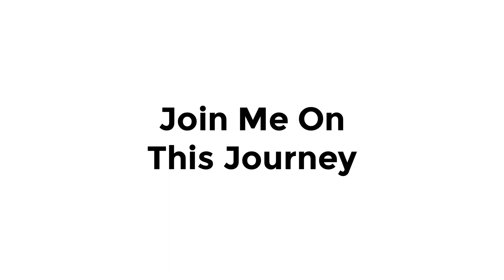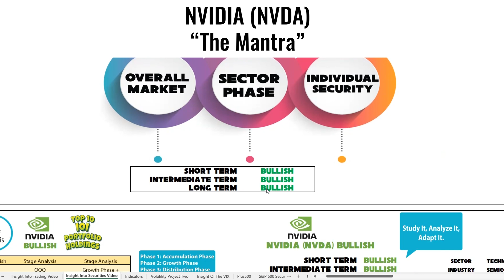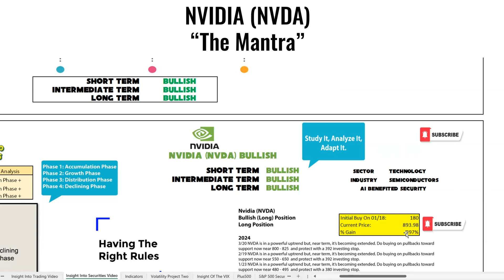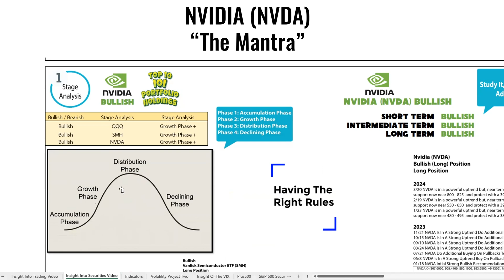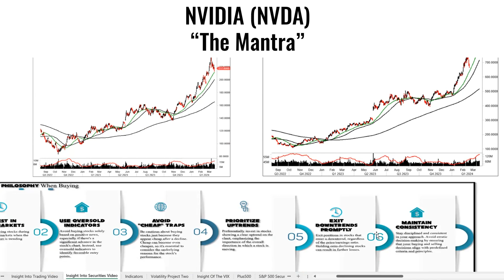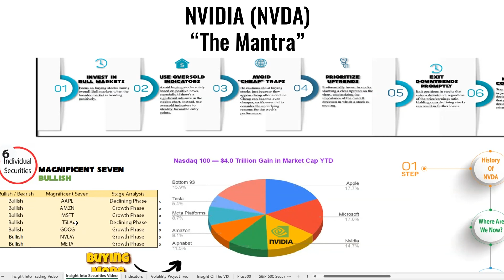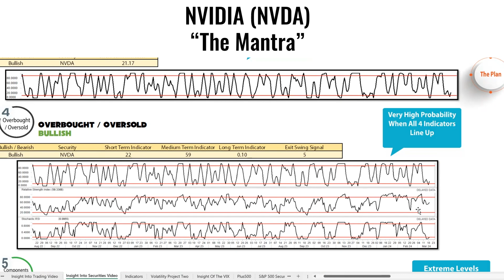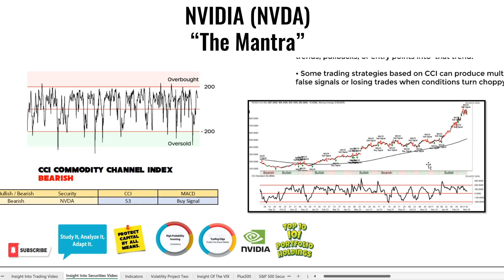Nvidia (Symbol NVDA) Recommendations Predictions Using Analytics Semiconductors (SMH) AI Industry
Nvidia (Symbol NVDA) Recommendations
Nvidia (Symbol NVDA) Predictions Using Analytics
Semiconductors (SMH) AI Industry

Welcome to our analysis of Nvidia (Symbol NVDA) and its potential trajectory in the stock market. In this video, we'll delve into our recommendations and predictions for NVDA, leveraging analytics and insights from the semiconductor (SMH) and artificial intelligence (AI) industries. Join us as we explore the data-driven insights that may shape the future of NVDA and its role in these dynamic sectors.